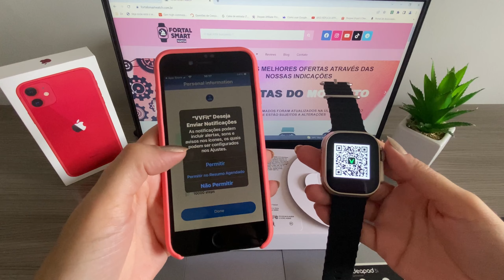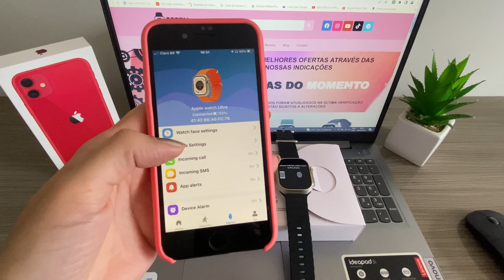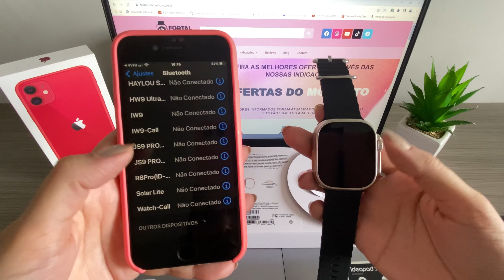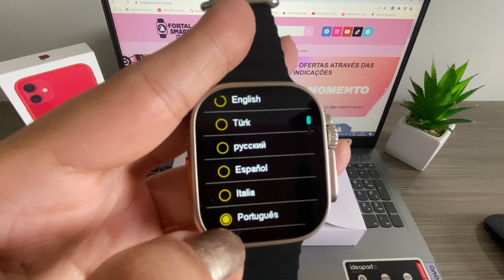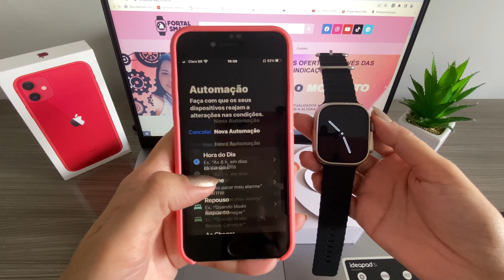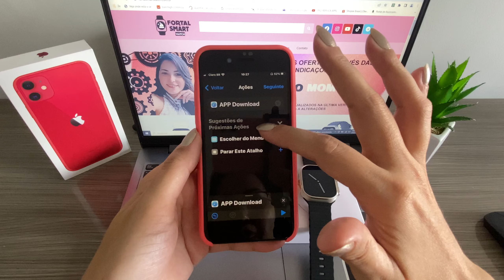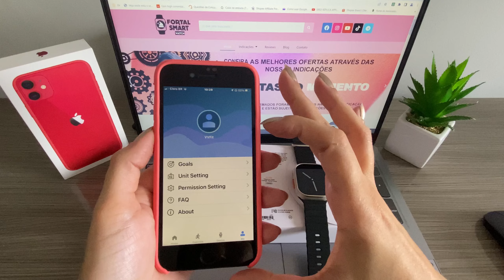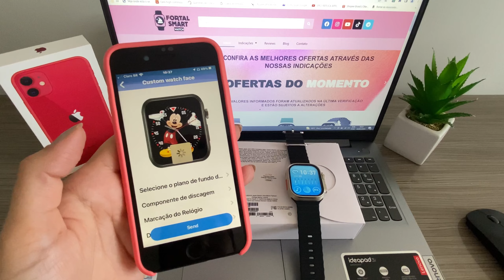SMARTWATCH ESTILO APPLE WATCH ULTRA COM LOGO DA MAÇÃ - NFC - ASSISTENTE DE VOZ - REVIEW - VvFit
Nova Versão
🔴 Smartwatch Ultra 2 Logo da Maçã – Amoled – 4GB

Assista também:
✅TOP 6 RÉPLICAS APPLE WATCH ULTRA COM LOGO DA MAÇÃ - PRINCIPAIS DIFERENÇAS

♦ Telegram (indicações, promoções e novidades!)